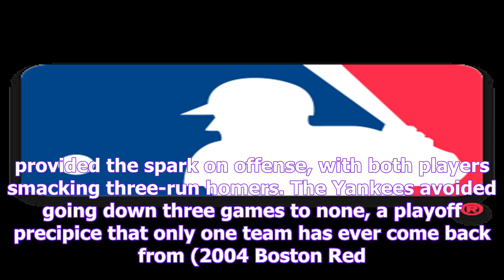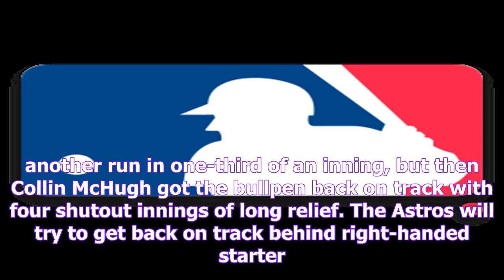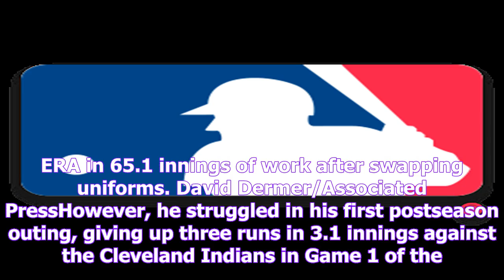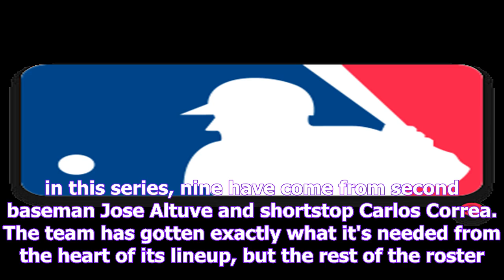Astros vs. yankees: alcs game 4 time, tv info, live stream and more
MLB PlayoffsNate LoopFeatured ColumnistOctober 17, 2017Kathy Willens/Associated PressThe New York Yankees climbed back into the American League Championship Series on Monday at Yankee Stadium, defeati...